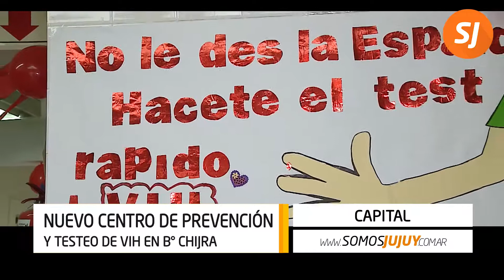Nuevo centro de prevención y testeo de VIH en B° CHIJRA